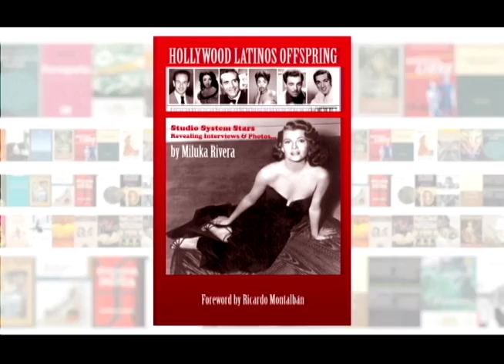Miluka Rivera - Latinos en Hollywood - Ep.94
El Autor y su Obra
Escritora: Miluka Rivera

Miluka Rivera, laureada actriz-activista, autora, poeta y periodista que considera que su más destacado rol ha sido su “incansable labor de excelencia”, a favor de los actores latinos y borucas. Miluke Rivera nos comparte sobre la historia de los latinos en Hollywood y una vista a artistas de ayer no tan conocidos.

Obras de Miluka Rivera:
Legado Puertorriqueño en Hollywood, Hollywood Latinos Offspring

Autor y su Obra
Sábados
6:00pm ET / 3:00pm PT
Domingos
9:30am ET / 6:30am PT